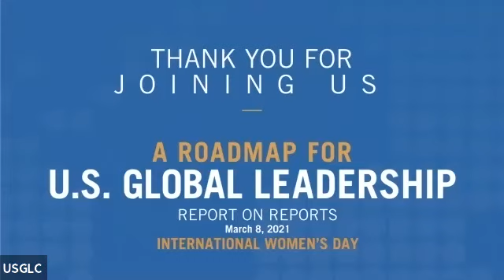USGLC's 2021 Report on Reports: A Roadmap for U.S. Global Leadership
The virtual launch of the USGLC's 2021 Report on Reports included a discussion with National Security Advisor Jake Sullivan that highlighted the importance of U.S. global leadership in tackling global challenges impacting Americans’ health, safety, and security, and a separate panel conversation in honor of International Women's Day with Columbia Mayor Steve Benjamin, former Oklahoma Governor Mary Fallin, CARE President & CEO Michelle Nunn, and former U.S. Representative Peter Roskam of Illinois.

0:00​ Presenting USGLC's 2021 Report on Reports with CEO Liz Schrayer
6:00​ Panel introduction by Carmen Villar, Merck
9:15​ Panel conversation with Mayor Benjamin, Governor Fallin, and CARE's Michelle Nunn, moderated by Rep. Roskam
27:25​ Introduction of Jake Sullivan by Mayor Benjamin
28:20​ Conversation with Jake Sullivan
1:00:30​ Final remarks